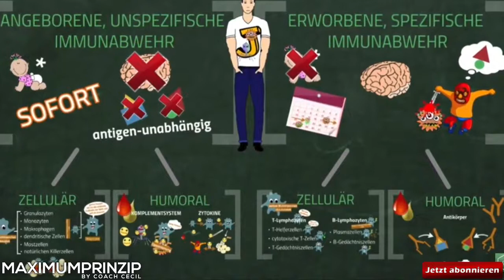Immun HACK. Nie mehr als 2 Tage krank ! Immunsystem. Coach Cecil